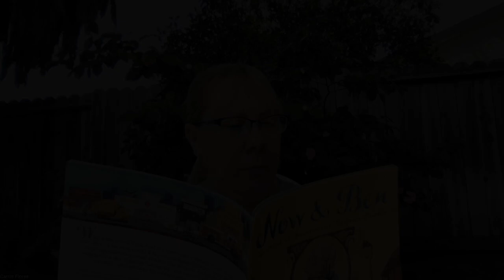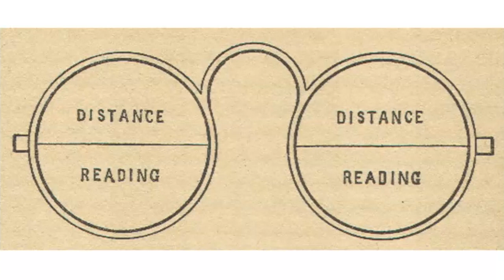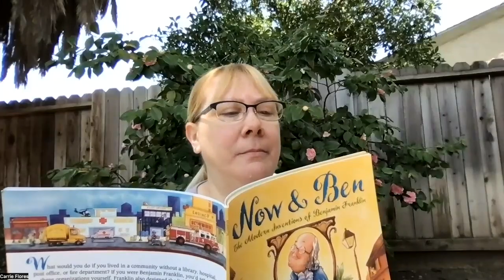Benjamin Franklin and the Invention of Bifocals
Ever wonder how bifocals were invented? Benjamin Franklin visits from the past to let us know!